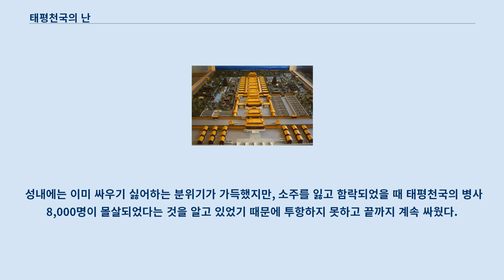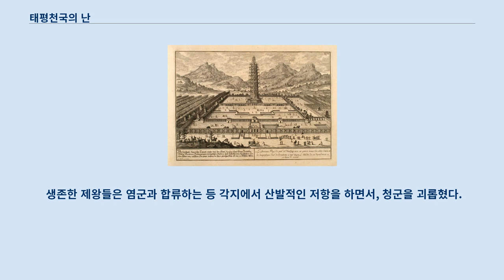태평천국의 난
태평천국의 난(太平天國의 亂)은 장모의 난(長毛의 亂)과 장발의 난(長髮의 亂)으로 불리며, 1850년에서 1864년까지 중국 대륙에서 벌어진 대규모 내전이다.
 교전 상대는 만주족 황실의 청나라 조정과 기독교 구세주 사상을 기반으로 한 종교국가 태평천국이었다.
 태평천국의 난의 주요 무대는 강소성, 절강성, 안휘성, 호북성이었으나, 14년간의 전쟁 기간 동안 북서쪽 끝의 감숙성을 제외한 모든 중국의 성을 최소 한번 이상 태평천국군이 지나갔다.
 태평천국의 난은 명청전쟁 이래로 중국 역사상 가장 큰 전쟁이었으며, 인류 전체 역사를 통틀어도 가장 유혈낭자한 내전 중 하나로 손꼽힌다.
 19세기 최대의 군사분쟁이었던 태평천국의 난으로 인해 죽은 사람은 2천만 ~ 7천만 명 정도로 추산되며, 난민 신세가 된 사람도 수백만 명에 달한다.
 계평현 금전촌 봉기터의 동상 이 부분의 본문은 금전봉기입니다.
 광동성(廣東省) 화현(花縣, 오늘날 광주시廣州市 화도구花都區) 출신의 객가인(客家人) 홍수전은 종종 원시(과거의 초기 단계)에서 떨어졌고, 약 40일 동안 병상에 누워있었는데, 그동안 이상한 꿈을 꾸었다고 한다.
 그 꿈에서 상제 야훼의 것으로 보이는 기품이 감도는 노인이 파사의 검을 주었고, 또한 예수로 보이는 중년의 남자로부터 요괴를 참하는데 도움을 받았다는 것이었다.
 병이 나은 후 홍수전은 광저우에 시험을 보기 위해 방문했는데, 그곳에서 기독교 신앙을 권하는 팜플렛 ‘권세양언’(勸世良言)을 입수하고 이전에 꾸었던 이상한 꿈의 의미를 ‘이해’하고 기독교에 눈을 뜨게 된다.
 이 이상한 꿈과 기독교의 접합은 로버트 모리슨이 성경을 번역할 때 갓(God)을 소리 나는 대로 표기하지 않고 ‘상제’라고 번역했기 때문에 일어난 것으로 보인다.
 실제 중국에서 활동한 선교사들은 천주, 상제 등으로 기독교의 신을 한자로 옮겼다.
 홍수전은 기독교의 가르침 중에서도 특히 상제가 유일신임을 강하게 의식하고 우상파괴를 열심히 했다.
 원래 다신교적 풍습을 가진 중국은 유교, 도교, 불교와 관련된 묘가 많았는데, 그것을 파괴하고 단지 상제만을 숭상할 것을 요구했다.
 따라서 고향 광동성에서의 선교 활동은 일족과 몇 명의 동참자를 얻었을 뿐 성공을 거두지 못했다.
 홍수전은 효과적인 선교 방법을 모색하지 않을 수 없어서 〈원도구세가〉(原道救世歌)나 〈원도성세훈〉(原道醒世訓)이라는 선교 문서를 저술했다.
 도광(道光)27년(1847년), 광서성(廣西省) 계평현(桂平縣) 금전촌(金田村)에서 태평천국의 전신 조직인 배상제회(拜上帝會)가 설립되었다.
 이 땅에서 몇 안 되는 동참자 중 한 명이었던 풍운산(馮雲山)은 포교 활동으로 약 3천 명의 신자를 얻었고, 홍수전을 맞이하기 시작한 것이다.
 배상제회에 참가했던 사람은 숯구이, 빈농, 광부, 객가 등의 낮은 사회계급이 중심이었다.
 고향 화현에서 성공을 거두지 못하고 계평현에서 성공한 가장 큰 이유 중 하나는, 병을 낫게 하는 등의 현세 이익을 중시하는 포교가 있었기 때문이다.
 단순한 종교적 열의와 윤리를 전파했을 뿐만 아니라 현재의 삶에서의 장점을 강조함으로써 풍운산은 많은 신도를 얻을 수 있었던 것이다.
 그러나 조직 확대는 공권력과 그 땅의 유력자들과 마찰을 불러왔다.
 풍운산을 비롯한 배상제회 성원의 체포가 잇따르면서, 홍수전은 지금까지의 종교 활동에서 정치혁명으로 내딛기를 결의한다.
 1850년, 배상제회는 금전촌에 집결해 단영(團營)이라는 사조직을 결성했다.
 거기에서는 엄격하게 남녀를 나눠 각각 남영과 여영에 입영시켰다.
 이전부터 거위의 울음소리로 위장하면서 총과 대포 등의 무기를 몰래 만들며 혁명 준비를 하고 있었지만, 금전촌에 집결하는 과정에서 청나라 군대와 자경단과의 몸싸움이...